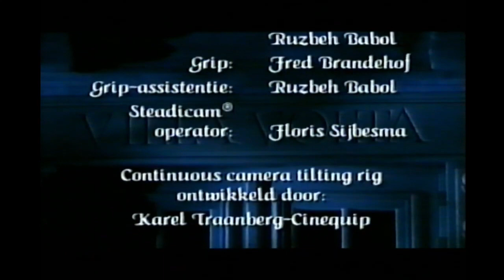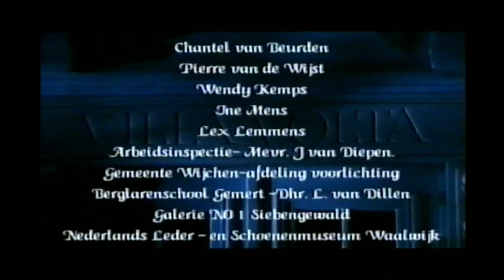Hugo (de historie achter Villa Volta) compleet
Hugo de Bokkenrijder, de historie achter Villa Volta in de Efteling, 1996.